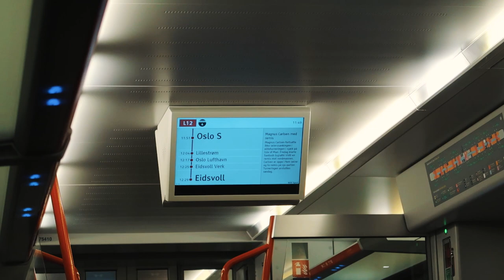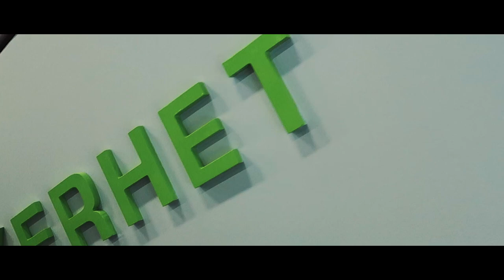SPLAY på RUSH Trampolinepark?! - SPLAYDAY 2017 v2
hei folkens, im backerino.
i dagens vlog var vi i splay på rush trampolinepark, og vi var i en russebuss og sånt, det var lættis. husk å lik videoen om du digga den;*

sorry hannah:*